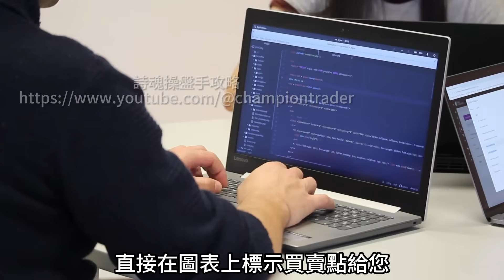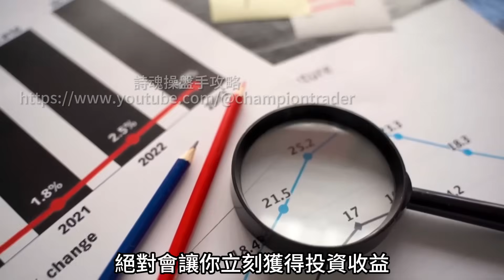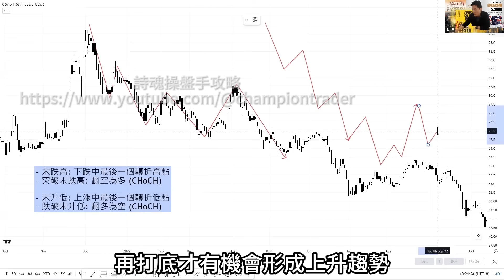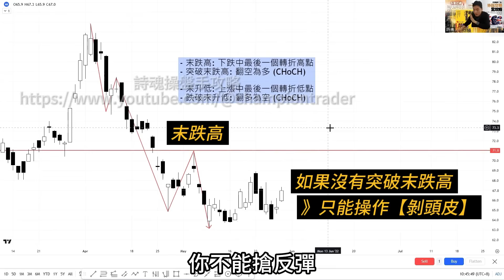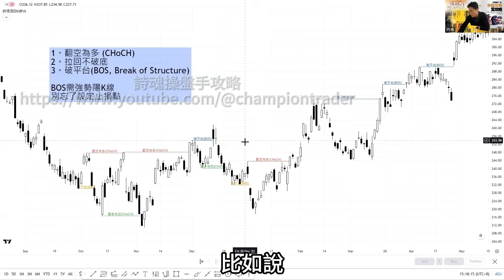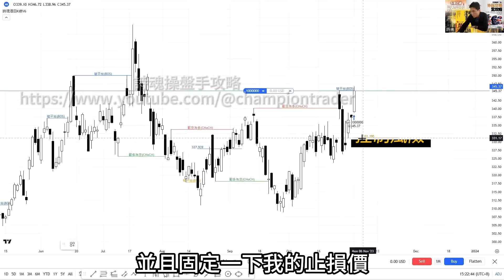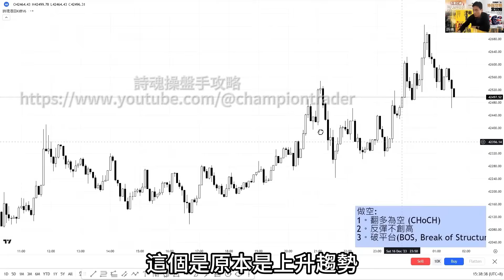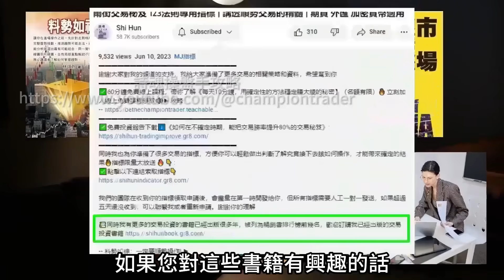【價格行為】賺新年紅包靠它了! 聰明錢概念 股票炒底拼命賺，就像數1-2-3這樣簡單 | 期貨 外匯 加密貨幣都適用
謝謝大家對我的頻道的支持，我給大家準備了更多交易的相關策略和資料，希望幫到你
✅免費線上課程，帶你了解【每天10分鐘，用確定性的方法穩定賺大錢的秘密】（名額有限）🔥 立刻加入線上免費課程領取🔊▶︎ 攻略
✅免費投資報告下載⬇️【如何在不確定時期，能把交易勝率提升80%的交易秘笈】:
同時我也為你準備了很多交易的指標，方便你可以輕松做出判斷了解究竟接下去該如何操作，才能帶來確定的結果🔥指標限量大放送 🔥 👇 :
✅點擊以下連結索取指標👇:

我們的團隊在收到你的指標領取申請後，會盡量在第一時間發給你，但所有指標需要人工一對一發送，如果超過五天還沒收到，可以聯繫我或者重新申請。謝謝你的理解
📚同時我有更多的交易投資的書籍已經出版很多年，被列為暢銷書排行榜前幾名，歡迎訂購我已經出版的交易投資書籍

‣‣ 料勢如神：一定要順勢操作! ►
‣‣ 料市如神：趨勢與市場行為剖析 ►
‣‣ 四兩搏千金：外匯交易全攻略 ►
‣‣ 市場慣性定律 ►
您相信嗎? 不看任何指標，不借助背離訊號，用聰明錢概念與ICT技術，只要用價格行為，抄底飆漲的大行情吃到飽，吃到爽就像數1-2-3這樣簡單。聰明錢SMC或ICT技術很神，但很多人覺得聰明錢概念很難很複雜，術語又很多，不過，我們可以把ICT的聰明錢概念與一個經典技術可以做一個完美的結合，只要3個簡單的步驟就能抓到大波段的起漲點，還能抱完整個大行情。很多飆股都是可以抱到現在。5分鐘就能學會。
我是詩魂，在很小的時候，父母因為家裏生意失敗，欠了一屁股債。從小我都需要自己打工賺零花錢，同時還需要一邊規劃自己的將來，存讀大學的錢，還要一邊拼命努力多為父母還債。跟很多人比，我沒有那麽多時間和本金，所以我對股票能賺錢，一開始是完全沒有信心的。我甚至有點排斥，因為父母告訴我股票裏賺錢有風險，很不確定。但後面我在讀Master研究所的時候，接觸了很多專業前輩，我發現真的方法可以讓我們在交易中賺到確定的錢。 其實我當時的生活窘境，導致我比誰都虧不起，我需要有確定的結果，因為我的人生輸不起。在交易的過程中，我不斷累積交易經驗，我用很少的本金，快速在幾年內幫助家裏還清了債務，也成家立業一步步過得好起來。所以，交易投資能否賺錢和你的啟動資金數額無關，跟你的背景無關，就算經濟環境也無關。牛市也有虧錢的股票，熊市也有很賺錢的股票和機會。用小額的本金，學會正確的交易方法理念，就可以穩定地、持續地【有確定性地】賺到錢。所以我在這個頻道裏會詳細跟大家分享我的思路。希望對你有幫助。也歡迎隨時跟我互動留言，告訴我如何更好的幫助你。

📡詩魂的其它平台為您提供更多交易相關內容
免責聲明： 本頻道所有分享純屬個人心得，所提供的投資策略未必適合所有投資者。 本人並非證監會持牌人士，所談及、分析之股票及金融產品，任何不論種類或形式之申述，並不構成任何投資要約、誘使、邀請、建議及推薦。 股票價格可漲可跌，甚至變成毫無價值。買賣股票未必一定能賺取利潤，反而可能會招致損失。無論如何，投資者都應審慎投資行事。SMC